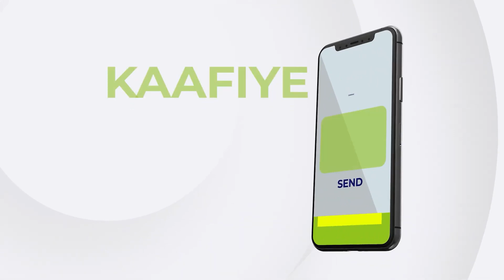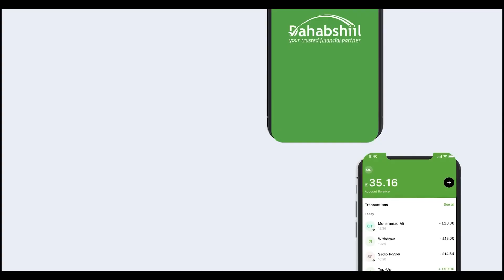Ruushka Oo Go'doomiyay Magaalo Muhiim U Ah Ukrain